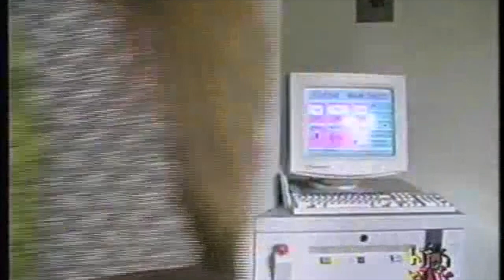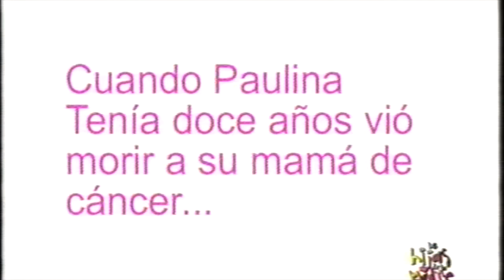Cáncer de Mama